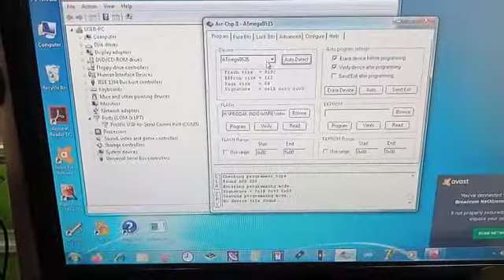1357888014 test Minimum Sistem ATMega16 ATMega32 ATmega8535 AVR System MinSys MinSis